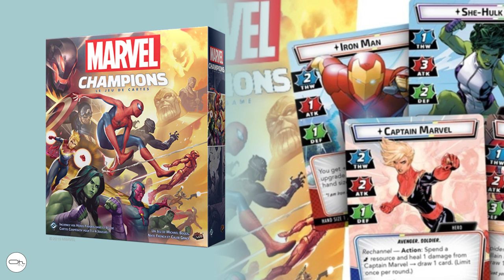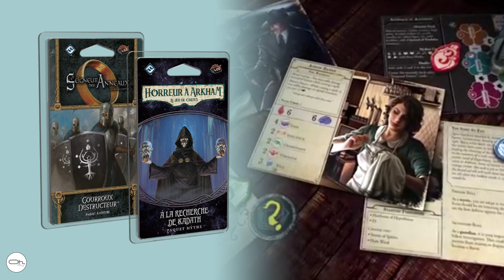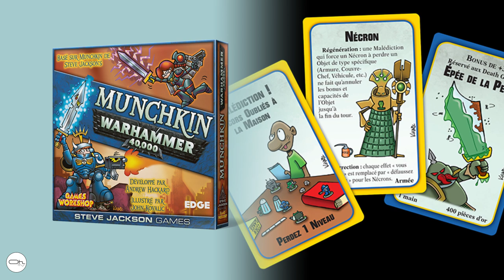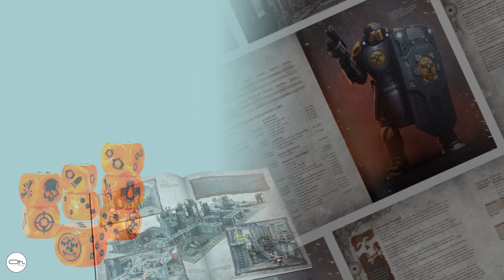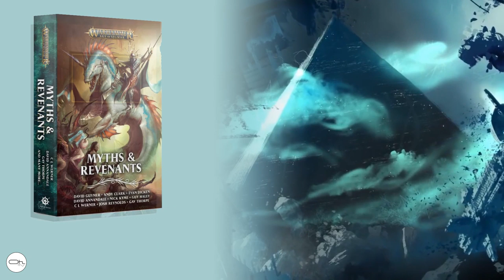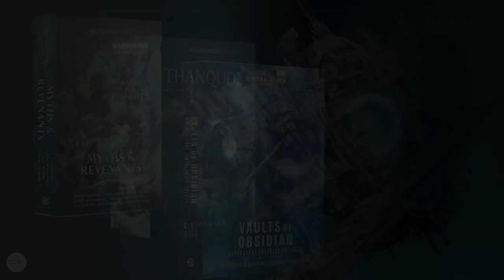Expressoh : Les sorties de la semaine 46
Présentation des sorties pour le 15 novembre 2019
Chapitre
Asmodée : 00:19
FFG : 01:03
EDGE : 04:57
Nécromunda : 05:44
LOTR : 07:24